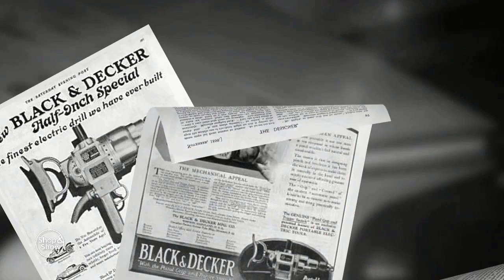Триммер аккумуляторный Black+Decker ST1823-QW (сад и огород)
[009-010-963] Триммер аккумуляторный Black+Decker ST1823-QW

Давайте дружить ;)